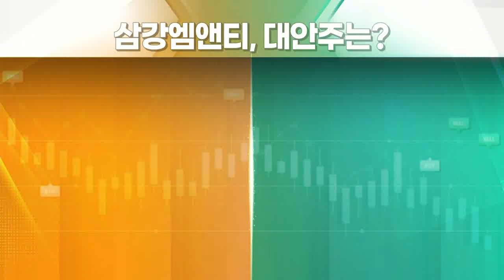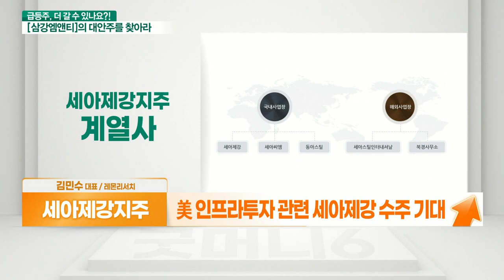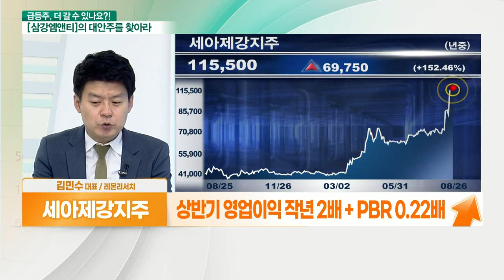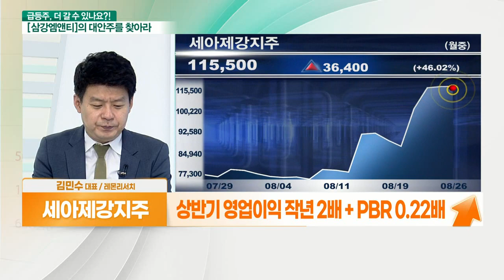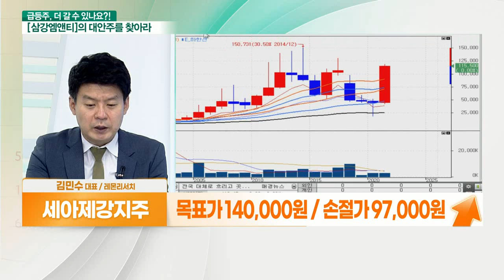세아제강지주 VS 씨에스윈드... 풍력 관련주_대안주를 찾아라 (20210826)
- 숨겨진 풍력 관련주
- 美 인프라 투자 관련 세아제강 수주 기대
- 반덤핑 관세 완화 영향 주목
- 英 해상풍력 ‘모노파일’ 시장 진출
- 상반기 영업이익 작년 2배 + PBR 0.22배

- 풍력타워의 세계적 강자
- 상반기 실적 호조
- 해상풍력 시장 ‘25년까지 연 18.6% 성장 예상
- 美 28GW 신규 해상풍력발전단지 조성
- 해외 법인 인수로 하반기 매출 증가 전망
- 2021년 타워 수주 1조 돌파 전망
- 최근 주가 하락으로 밸류에이션 부담 감소